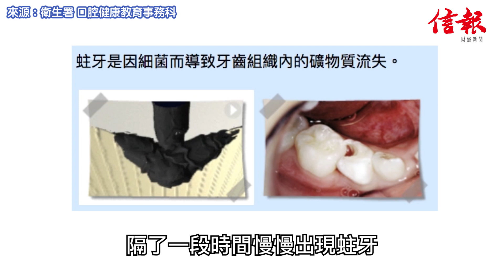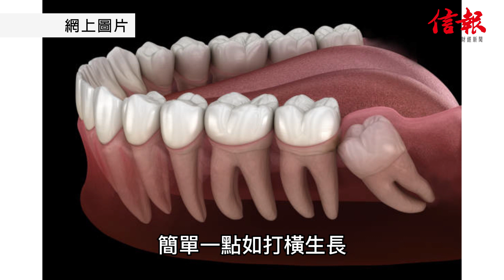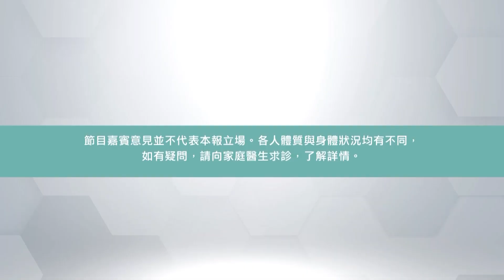【牙醫教室】拔除智慧齒特輯（下）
今集，牙科醫生 曾劭熙 會同大家分析 剝牙 的利與弊～事關有些人有 智慧齒 但一直不長出來，有些人隔一段時間就會牙痛，更有些人長出 阻生性智慧齒！醫生希望大家知道自己的智慧齒屬不屬於高風險，做啱判斷，就唔會因為牙齒所造成的各樣問題叫苦連天！